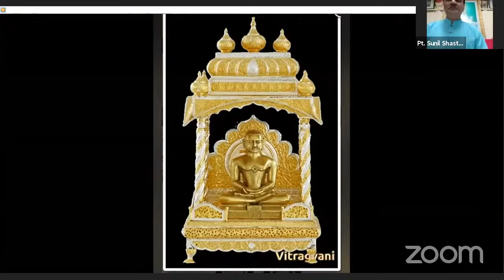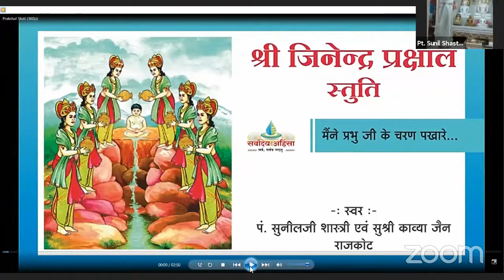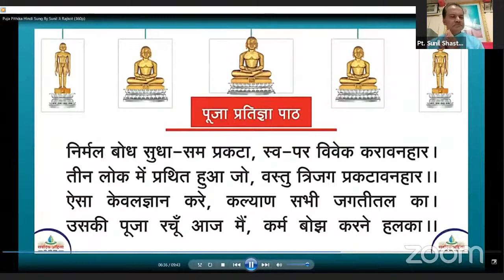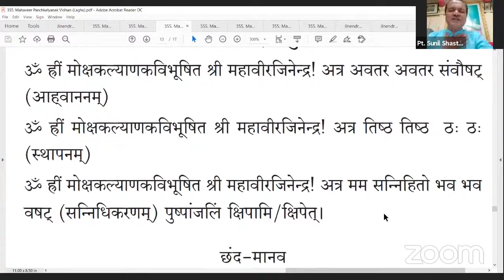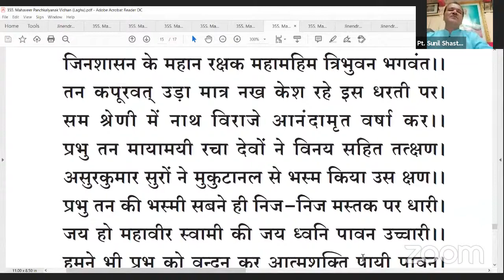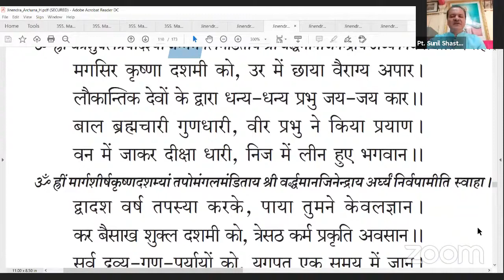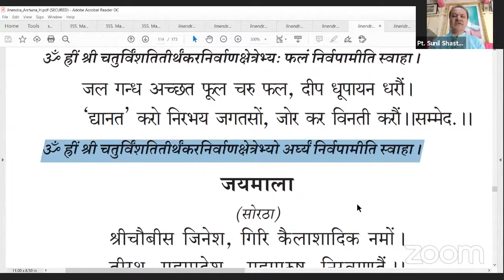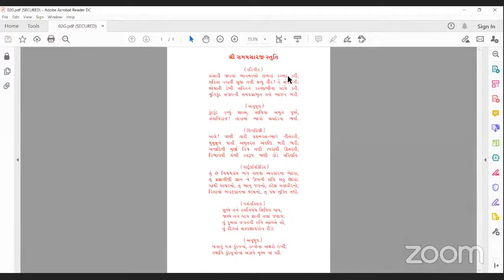श्री 'मोक्षकल्याण' एवं 'दीपावलि' पूजन # 18/11/20 SUNDAY